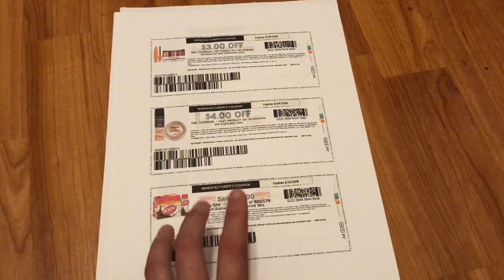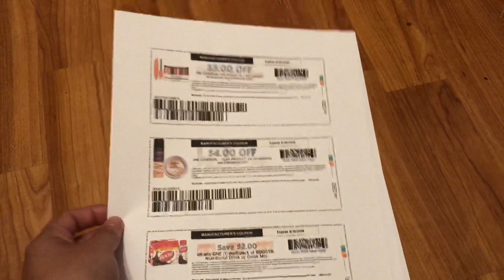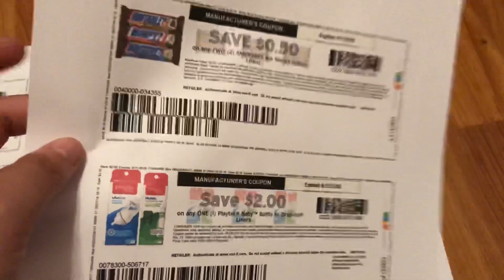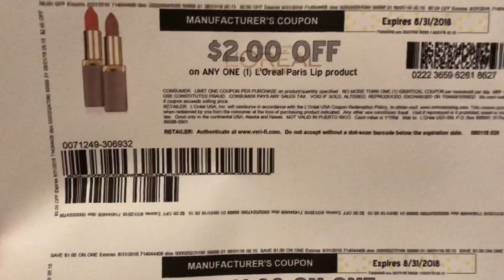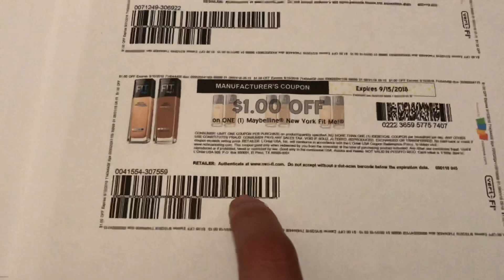Tenemos Mas Cupones Nuevos Para Imprimir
Hola amigos le dejo este video para mostrarles estos super cupones que tenemos para imprimir en coupons.com.

COMO IMPRIMIR CUPONES GRATIS?